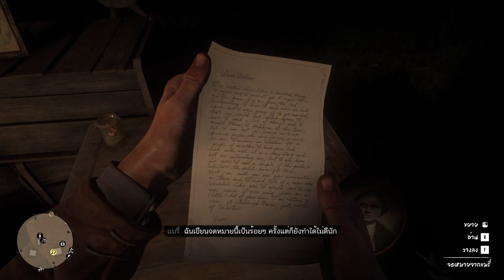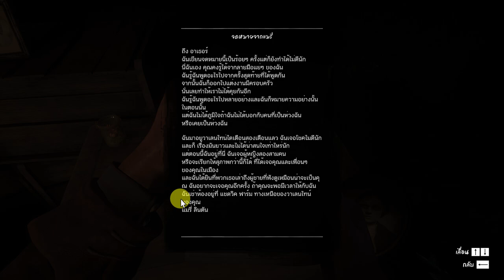Red Dead Redemption 2 แปลไทยสุดแรงม้า # 6 แก้งทวงหนี้โหด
Red Dead Redemption 2 แปลไทย
Red Dead Redemption 2 แปลไทยสุดแรงม้า # 6 แกงค์ทวงหนี้โหด